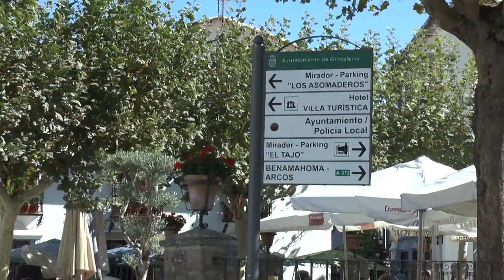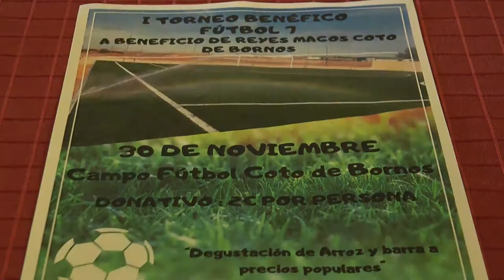NOTICIAS SIERRA DE CÁDIZ - 29/11/2019